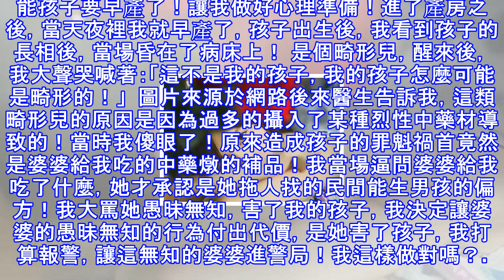我懷二胎早產，看到孩子的長相我直接昏在病床上，醒來後我報了警!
本來懷孕當媽媽是件高興的事，當孩子出生後我卻高興不起來！事情還得從一年前說起，和老公結婚後，很快就生了大寶！是個女孩！我和老公都挺開心的，姑娘長得像她爸，非常的水靈可愛！但是婆婆就不高興了，因為頭胎我們生的了個女兒！婆婆就怕我不會要二胎了！如果要了二胎，再生個女兒可怎麼辦！所以當大寶剛滿周歲的時候，婆婆就好催我趕緊生個二胎！給她生個大胖小子！在家天天嘮叨著要抱孫子！我和老公沒辦法！為了滿足婆婆的愛孫心切！我和老公商量好！在大寶滿周歲那時候不久就備孕！生個兒子，也挺圓滿的！    圖片來源於網路沒過多久，我就懷孕了。那時候婆婆聽說我懷二胎了！就專程搬過來和我們住！並且還跟我們說，以後洗衣做飯，買...